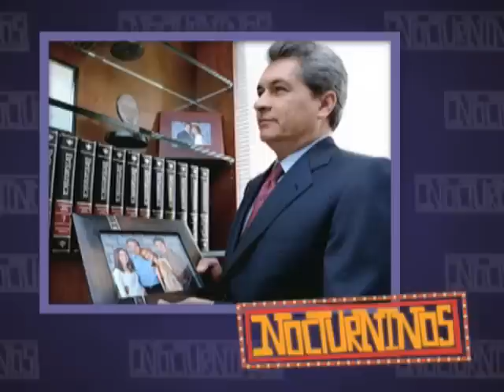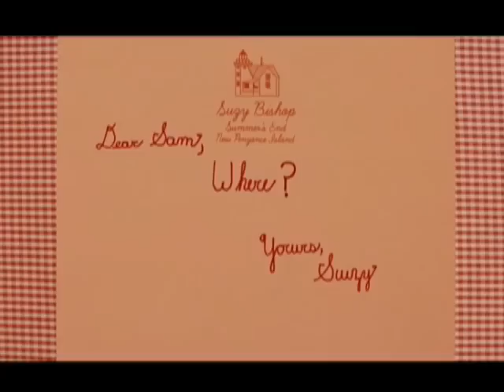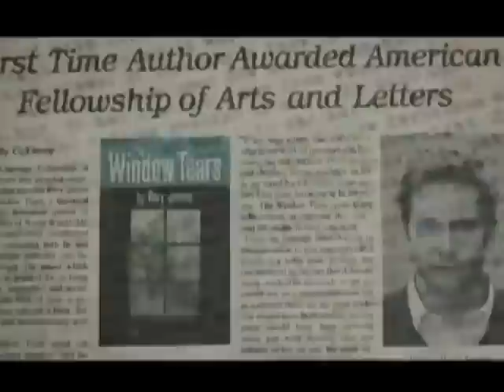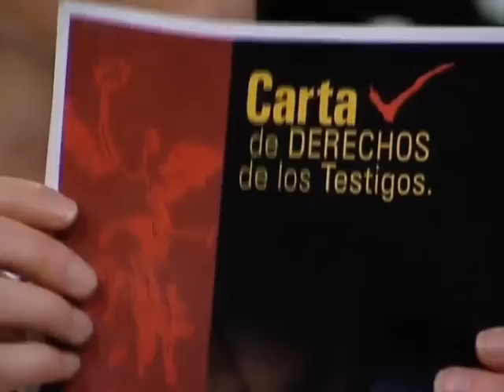Nocturninos - Lavó HSBC dinero de "El Chapo Guzmán" : DEA - 11-Diciembre-2012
DaLe CLicK Me gUsTa - Lavó HSBC dinero de "El Chapo" Guzmán: DEA - Con o sin Elba Esther, habrá reforma educativa: Emilio Chuayffet -  Cine con Cheryl Sue - Cesar Ayhllon "Chocks", para hablarnos de su programa "A pie andamos" de Canal ONCE - Ricky Martin pide respetar a la comunidad gay - Quitan títulos al exciclista Lance Armstrong - Mamá de Manny Pacquiao le pide a su hijo dejar el box y dedicarse a la política - Karim Vázquez, menor de edad detenido durante los disturbios del 1D, nos cuenta su experiencia -  Nocturninos - 11-Diciembre-2012